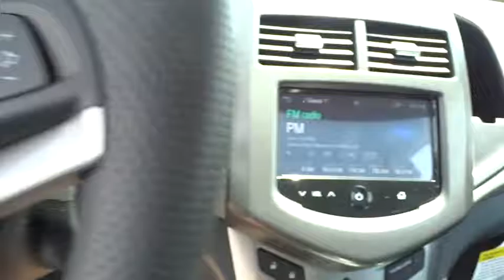2016 Chevrolet Sonic Denver, Lakewood, Wheat Ridge, Englewood, Littleton, CO CV2261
11001 West I-70 Frontage Road N

This good-looking 2016 Chevrolet Sonic LT from MedvedChevrolet.com is the car that you have been looking for. You, out enjoying this superb Chevrolet Sonic, would be so much better than it sitting here proving nothing on our lot. It's ready, each time and every time. Come let it show you! This New 2016 Chevy Sonic LT is nicely equipped with features such as Winter/Summer Floor Mats Package (LPO) (All-Weather Floor Mats and Premium Floor Mats w/ Z-Spec Logo (LPO)), 15 Painted Aluminum Wheels, ABS brakes, Air Conditioning, Deluxe Cloth Seat Trim, Front Bucket Seats, OnStar 4G LTE WI-FI HotSpot, Panic alarm, Power steering, Power windows, Preferred Equipment Group 1SD, Premium 6-Speaker Audio System Feature, Radio: Chevrolet MyLink AM/FM Stereo, Remote keyless entry, Security system, SiriusXM Satellite Radio, Tilt steering wheel, Traction control, and USB Port. Medved gives you the MAX! Medved guarantees the MAXIMUM trade allowance for your trade! Price is after 3500.00 Push, Pull and Drag. Price includes Dealer and Handling Fee. Price does not include title or tax. Certified Pre-owned vehicles do not qualify for Push Pull and Drag. See Dealer for Details. Price includes applicable rebates and dealer fees of $599, excluded tax, title and licensing: $500 - General Motors Consumer Cash Program. Exp. 06/30, $1,000 - Chevrolet National Purchase Bonus Cash. Exp. 06/30